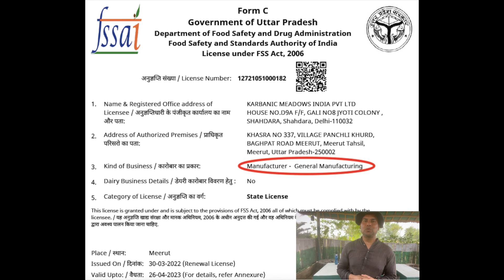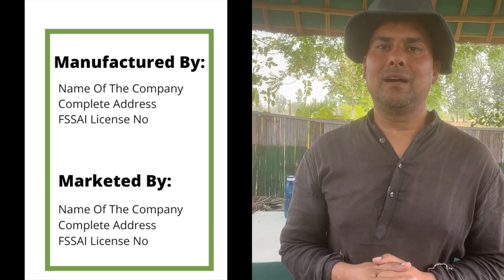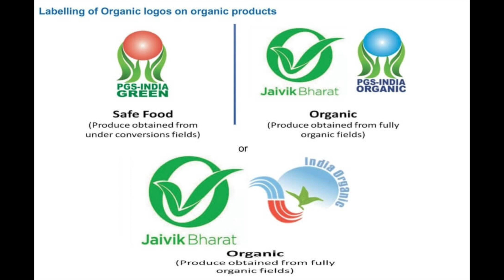FSSAI Organic Certification Process | APEDA/NPOP | PGS | Organic Farming | Process & Requirements